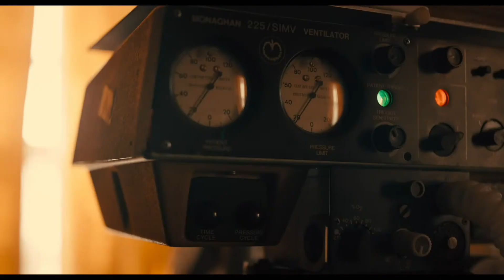MARMALADE Official Trailer (2024) Joe Kerry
MARMALADE Official Trailer (2024) Joe Kerry, Camilla Morrone

Recently incarcerated, Baron strikes up a friendship with his new cellmate, a man with a history of prison breaks. As they hatch a plan to escape, Baron recalls how he met the love of his life and how they came up with a scheme to rob a bank.